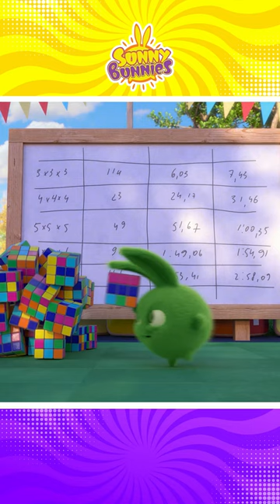Rubik's Cube | SUNNY BUNNIES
Color Changing Bunnies With Rubik's Cube | SUNNY BUNNIES